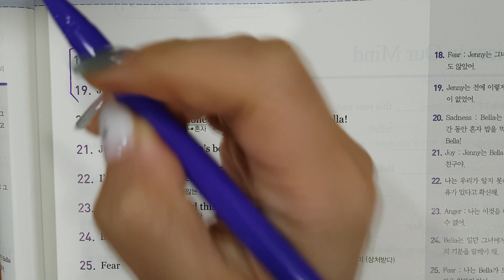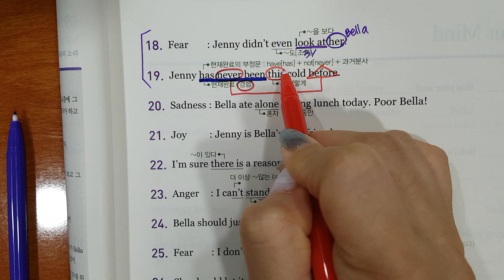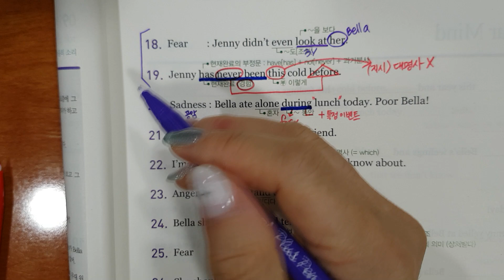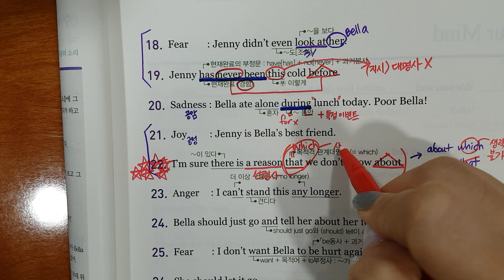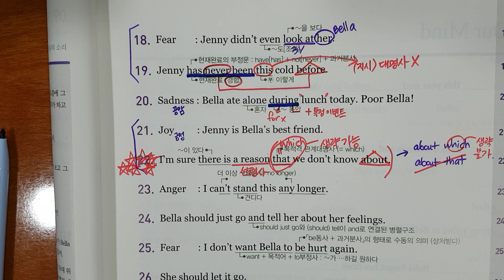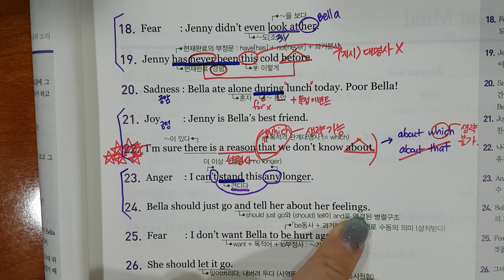(최쌤)20240905 중2 비상(김) 5과 본문-2